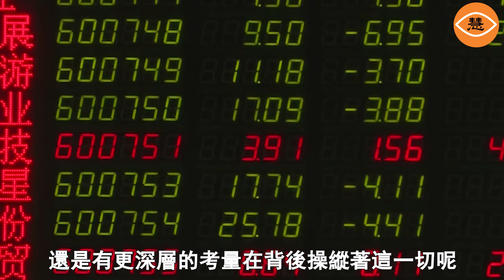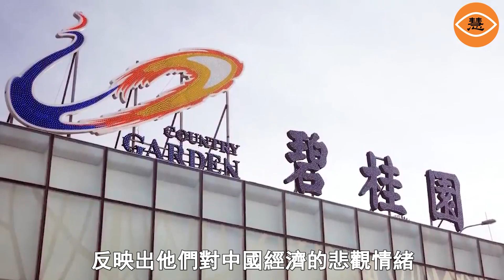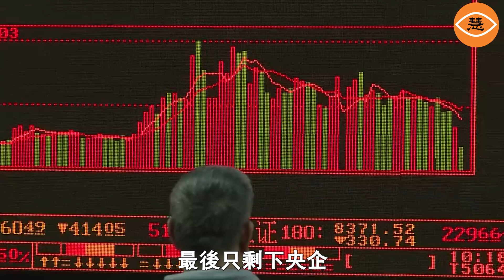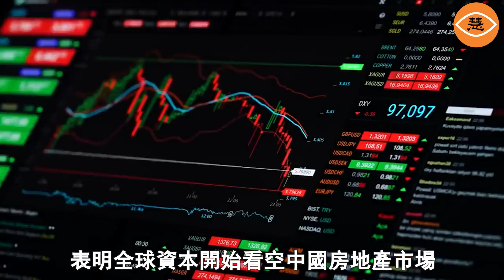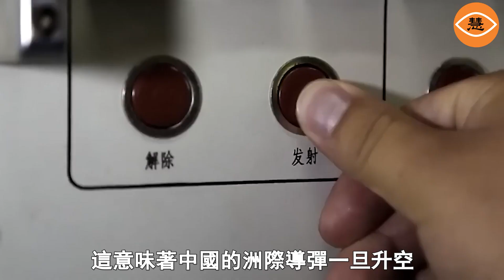中國經濟日趨疲軟 華爾街大佬撤了 連習近平也放棄了？【慧眼看中國】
中國資本市場的華爾街金融巨頭突然撤出，唱衰 中國經濟 。摩根大通報告下調 碧桂園 評級和目標價，暗示對中國經濟悲觀。 習近平 調整軍事策略，引發周邊國家安全擔憂。